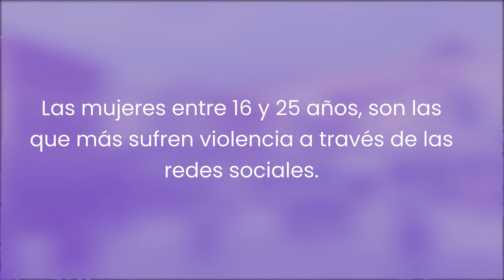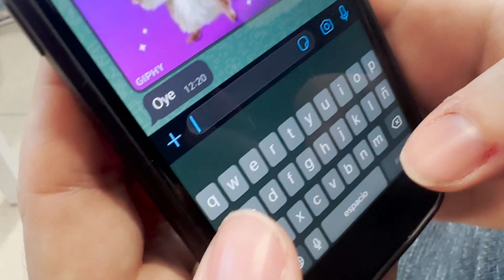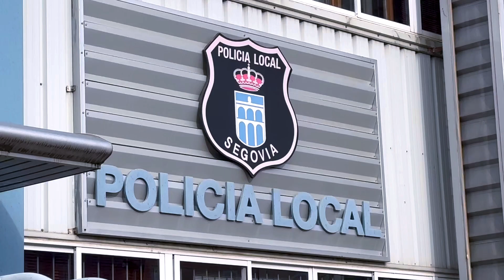25 N en Segovia. Ayuntamiento de Segovia. Vídeo campaña: Bloquea la violencia de género 24/11/2023